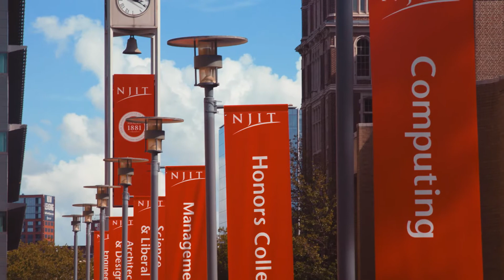Senior Success – Will Andrews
Industrial Engineering major Will Andrews shares his experience at Newark College of Engineering, and how NJIT set him up for a successful career.